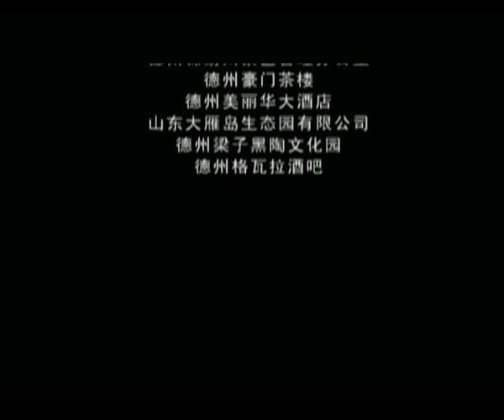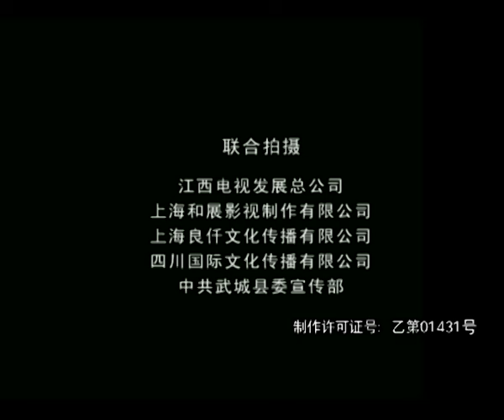【反貪】《惡人谷》17🌀剛上任的政委🌀面對黑白勾結的關係網🌀發現卻是全員惡人🌀【張嘉益、田雨、于震】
《惡人谷》
導演：何群
主演：張嘉益、田雨、于震
集數：24集

劇情簡介：
        經濟開發區副總指揮馬其鳴（張嘉益飾）政績斐然，卻被景山地委突然調任林河市政法委書記。然而，去林河途中，馬其鳴遭到蘇紫的攔截，請求他查明自己的丈夫——出租車司機陶實死亡的真相。與此同時，黑惡勢力派出殺手，欲置蘇紫於死地。馬其鳴一反常態，隱忍而又曖昧地悄然繞行，市公安局副局長李春江、報社記者季小菲等人異常失望和不滿，卻令以當地支柱企業百山集團公司董事長童百山和公安局常務副局長吳達功為代表的黑惡勢力和腐敗分子暗自得意。平靜背後，馬其鳴暗中秘密調查。
        面對巨大的壓力、錯綜復雜的局面，在景山地委和林河市委的支持下，馬其鳴等人徹底挫敗了童百山等人的陰謀，令陶實案的真相大白於天下。馬其鳴終於完成了鏟除林河黑惡勢力和腐敗毒瘤的莊嚴使命。